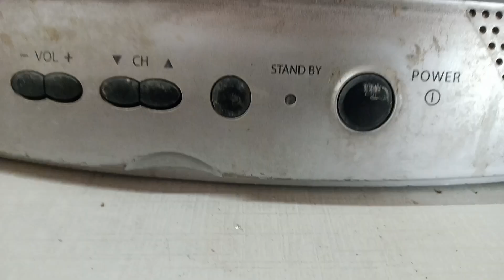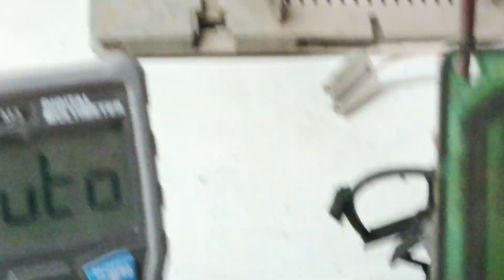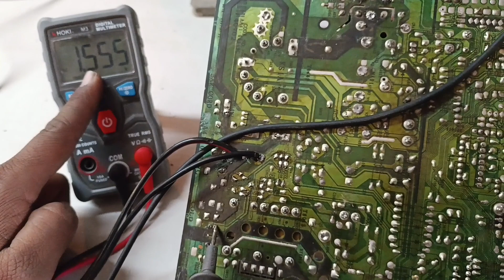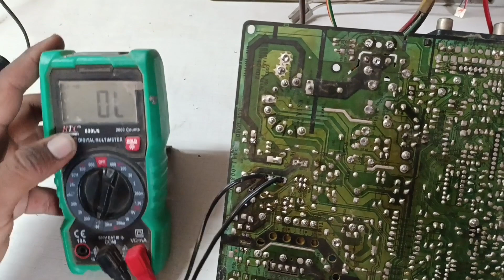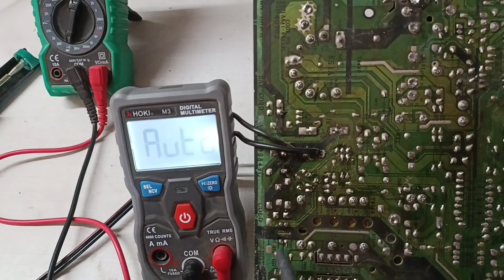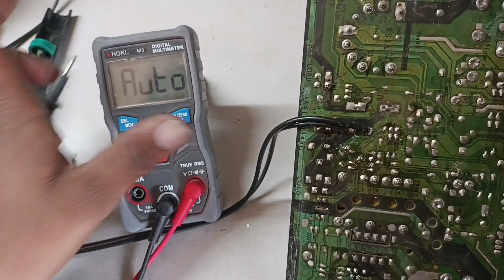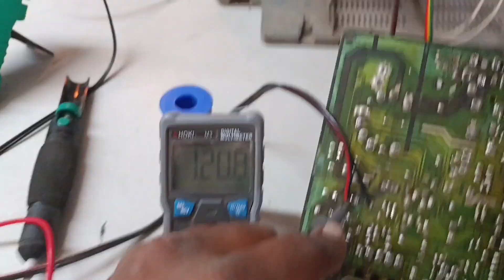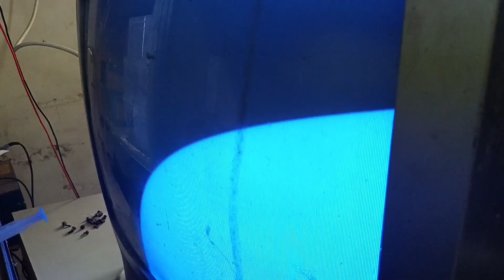Samsung CRT TV output trangister bar bar short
samsungcrttvoutput transistoroverheating
samsung ultra slim tv output transistor overheat,
crt tv output transistor overheating,
crt tv output transistor problem,
crt tv output transistor number,
crt tv output transistor,
crt tv horizontal output transistor overheating,
samsung tv output transistor short,
crt tv output transistor short
samsung tv high voltage problem solution,
samsung tv high voltage problem,
samsung tv high voltage,
samsung tv voltage up down,
how to fix samsung tv power supply,
samsung tv power supply fault,
power supply samsung tv problems,
samsung tv supply problem,
samsung led tv voltage,
samsung high voltage problem,
led tv high voltage problem,
samsung tv power supply high voltage,
samsung led tv power supply voltage,
samsung tv power supply voltage,
samsung ultra slim tv high voltage problem,
samsung tv low voltage problem